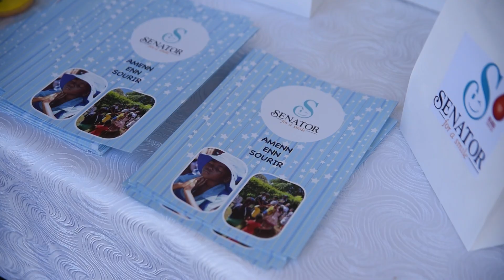Senator Blood donation 28 January, 2024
After our first successful collect last year. We decided to collaborate again with the Ministry of Health to kick start our 2024 on a positive note.
Event Venue:-Tribecca Mall, Mauritius